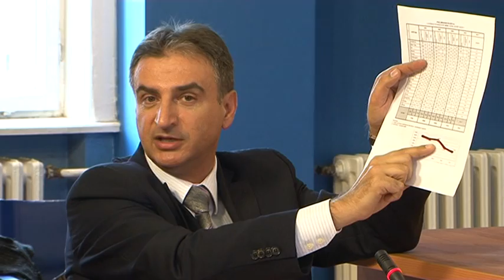120404 KOMANSKI MOST ZA POLA 7.mpg